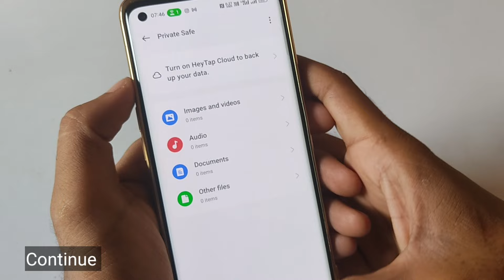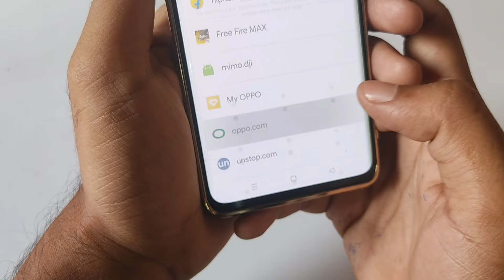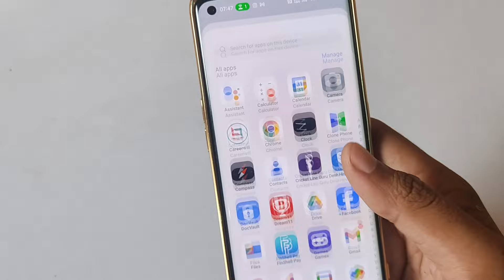Private Safe Password Pata Kaise Kare ? OPPO | Realme | Vivo || Privacy Password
Hi Dosto Mera Name Amit Kumar Hai , Main Yah Channel Banaya Hu Aap Sb Ke Help Karne Ke Liye Main Apne Es Channel Par Video Daalta Hu Mobile Ke Kuch Sadharan Se Problem Ka Solutions Deta Hu Jaise Ki Mobile Ka App Lock Kaise Tode Facebook Recover Kaise Kare Privacy Password Kaise Tode es Trah Ka Kuch Video Banata Hu . Mera Video Ko log bhaut pasand karte hai mujhe umeed hai aage v aap sablog aise hi piyar banaye rakhenge

tricker amit

trickeramit@facebook
trickeramit@instagram
trickeramit@twitter
trickeramit@youtube

Mera Channel

1) Tricker Amit Privacy Password
2) Tricker Amit Facebook
3) Tricker Amit Free Fire
4) Tricker Amit Recovery
5) TrickerAmit NOTE;